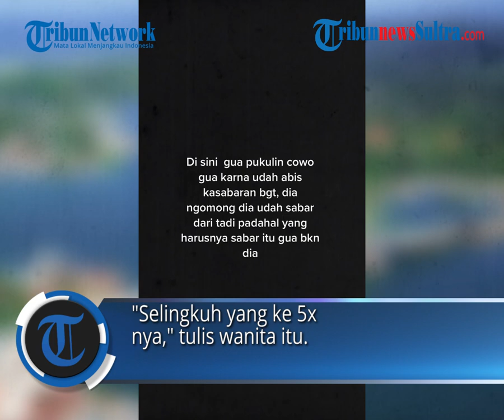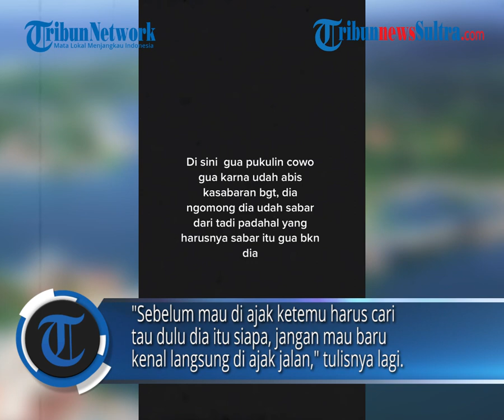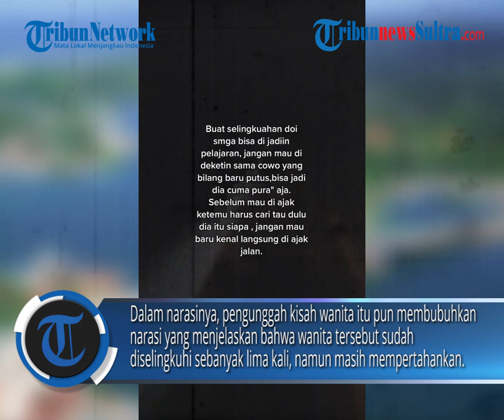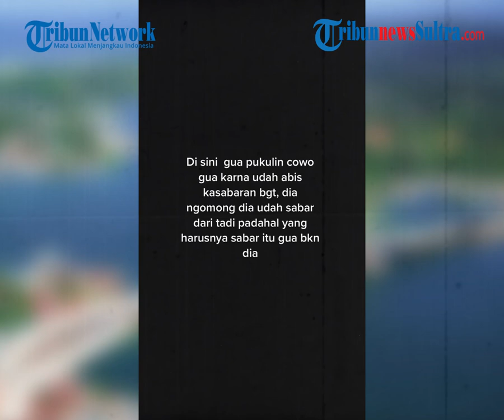Viral Wanita Masih Pertahankan Pacar Yang Selingkuh 5 Kali Hingga Rela Ke bandung Labrak Pelakor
Baru-baru ini viral kisah seorang wanita yang rela pergi jauh-jauh ke Bandung bukan untuk jalan-jalan atau liburan, namun untuk melabrak seorang pelakor.

Editor Rheymeldi
Sumber TIktok/ xxxcancerr